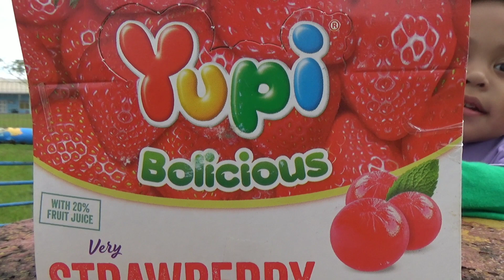Main perosotan - makan permen Yupi Bolicious rasa Stawberry || Bersama Syifa & Nisa #115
Assalamu'alaikum..

Hai teman-teman bertemu lagi di channel YouTube kami Syifa & Nisa

Di video kali ini kami Syifa & Nisa lagi bermain perosotan di taman bermain,
Setelah puas bermain kami nyobain permen Yupi Bolicious rasa Stawberry..

Ikuti ke seruan nya yahh..
Selamat menyaksikan videonya yaa..

Walaupun bermain jangan lupa belajar yaa teman-teman..

Dukung terus channel kami ya..
Supaya kami lebih semangat membuat videonya..
Dan kita bisa bermain bersama lagi..